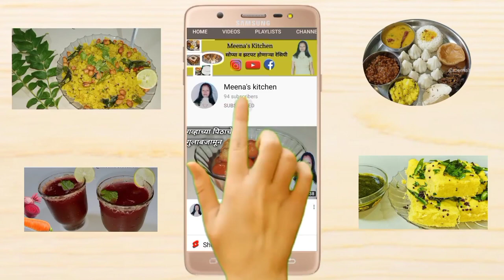कापसासारखी माऊ झटपट होणारी इडली ढोकला । Instant idli Dhokala | Meena's Kitchen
Ingredients

2 Green chili ,  1" ginger paste - 1 tsp
Coriander
Salt to taste
Turmeric powder - 1/2 Cup
Coriander
Suger 1 tbsp
Water - 1/4 Cup
Eno fruit Salt - 1 tsp

Today we're going to see Instant , Yummy and tasty Idli Dhokla. This is a famous recipe from Gujarat, but today I am going to show you that recipe in South Indian style. We are going to make this recipe from all the house  ingredients. This idli Dhokala recipe is very tasty. Everyone loves this recipe. You Also make this recipe

आज आपण बघणार आहोत झटपट होणारी कापसासारखी मऊ इडली धोकला. ही गुजरातची प्रसिद्ध रेसिपी आहे , ती रेसिपी तुम्हाला आज मी साउथ इंडियन स्टाइल मध्ये बनवून दाखवणार आहे. सर्व काही घरच्या साहित्यापासून आपण ही रेसिपी बनवणार आहोत. खूप टेस्टी इडली ढोकळा बनवून तयार होते . सर्वांना ही रेसिपी खूप आवडते. तुम्ही पण ही रेसिपी नक्की करून पहा